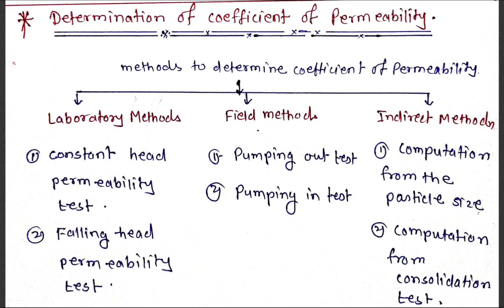(LEC-45)Ch-05-Soil mechanics-GTU-Methods to determine coefficient of permeability in hindi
Ch-05-Soil mechanics-GTU-Methods to determine coefficient of permeability  in hindi